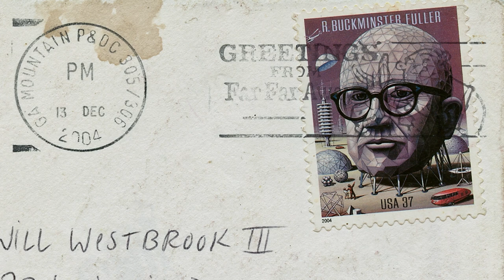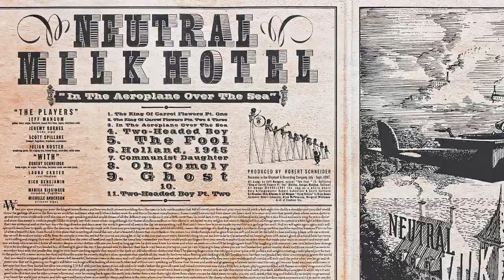"In the Aeroplane Over the Sea" - The Elephant 6 Recording Co. Official Clip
IN THEATERS AUGUST 25. ON AMAZON & APPLE TV SEPTEMBER 1.

An inside look at The Elephant 6 Recording Co., the ’90s rock collective that launched Neutral Milk Hotel, The Olivia Tremor Control, The Apples in Stereo, and other bands. Around 1985, a group of Louisiana high schoolers began experimenting with whatever random instruments and gear they could find. Influenced by psychedelia, and with little to distract them, they birthed a musical revolution.